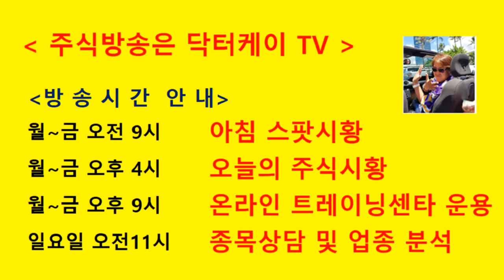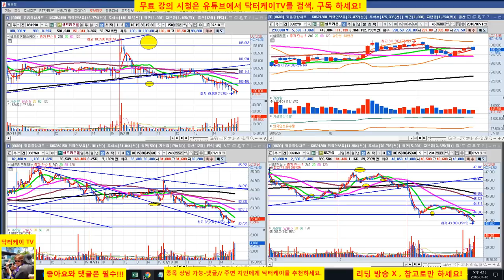= 닥터케이 TV =셀트리온 삼형제와 바이오주는 닥터케이가 책임진다/180718/셀트리온,셀트리온 헬스케어, 셀트리온 제약,에이치엘비,신라젠,네이처셀,삼성바이오로직스 분석방송